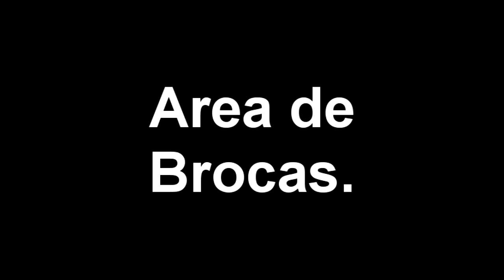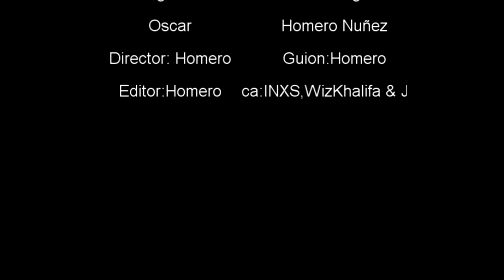Upbc Mexicali.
UPBC, tarea, inteligencia interpesonal, Homero, Delgado, Oscar. mxl.